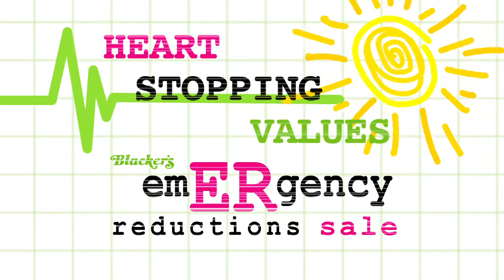We've got your cure for Cabin Fever - Blacker's